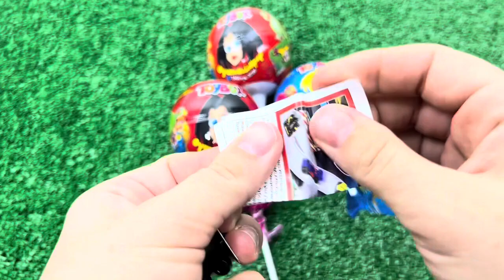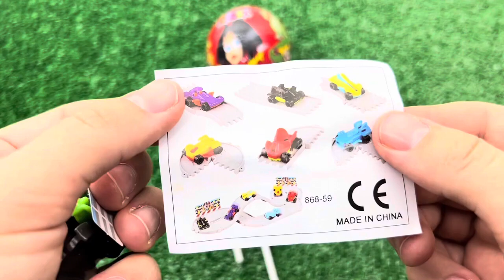Mukbang Fire Spicy Noodle Tteokbokki 불닭볶음면 떡볶이 TV 속 편의점 음식 먹방 DUBYBUBA도나 2 Candy